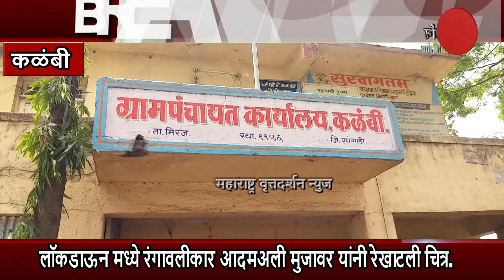लॉकडाऊन मध्ये रेखाटली रंगावलीकार आदमअली मुजावर यांनी चित्र.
काढलेली चित्र विक्रिस काढुन या पैशातून मुख्यमंत्री निधीला मदत केलि जाणार आहे.